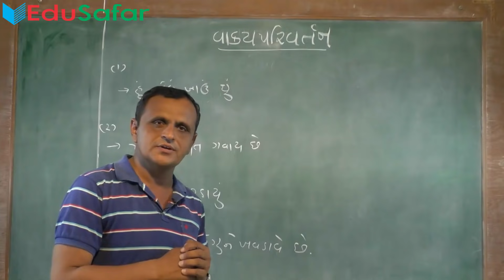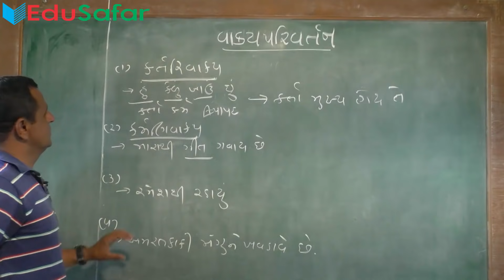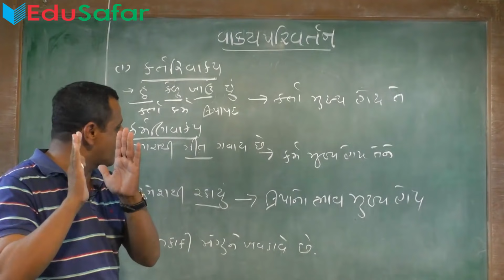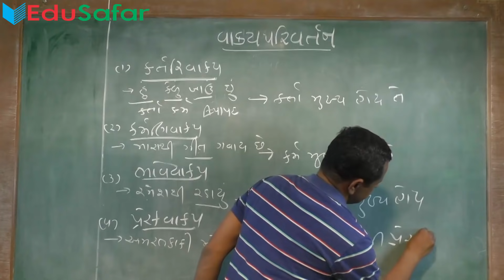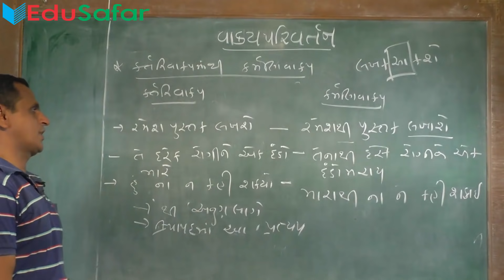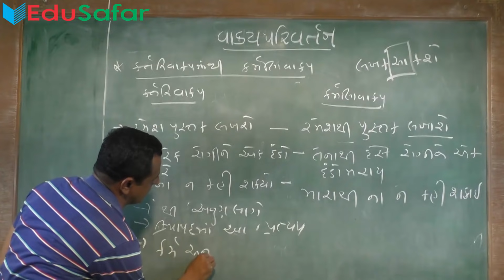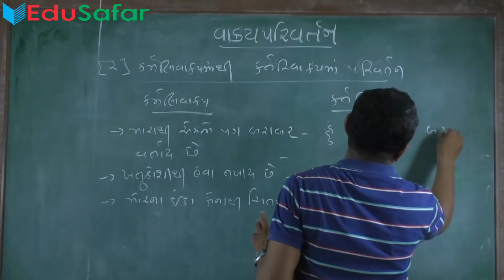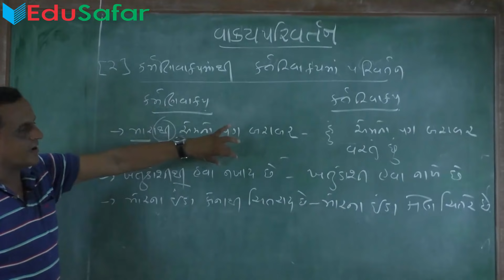vaky parivartan-1 કર્તરિ વાક્ય અને કર્મણી વાક્ય || Gujarati Vyakaran || Gujarati Grammar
વાક્ય પરિવર્તન  કર્તરિ વાક્ય અને  કર્મણી વાક્ય
vaky parivartan-1   ||  Gujarati Vyakaran ||  Gujarati Grammar